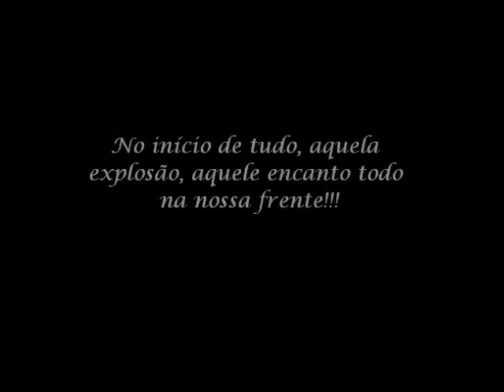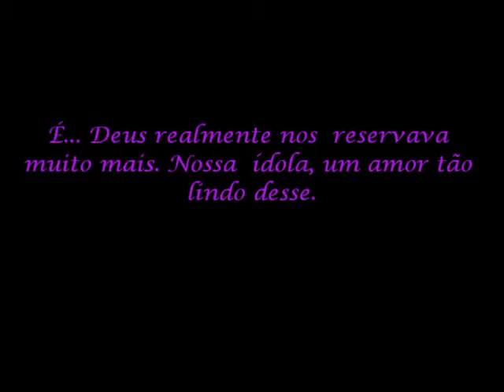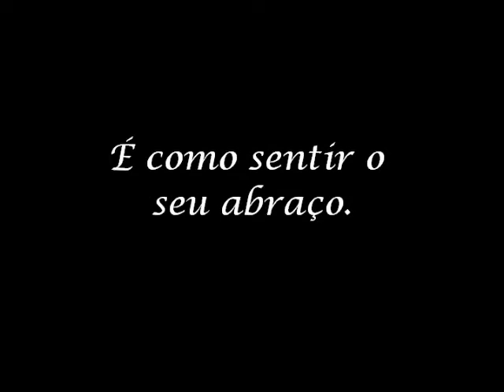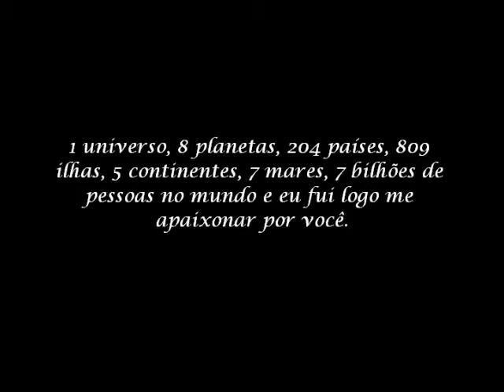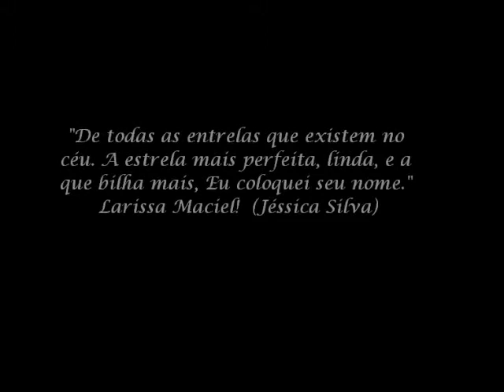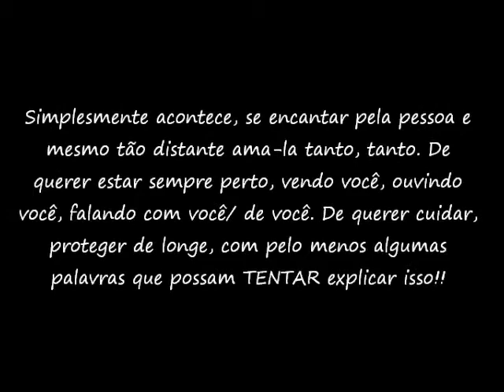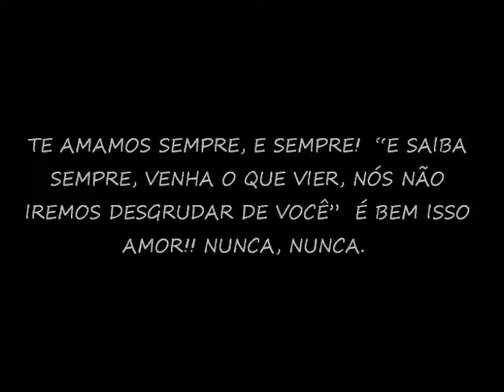Para você Princesa! Larissa Maciel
Te amamos demais Princesa!